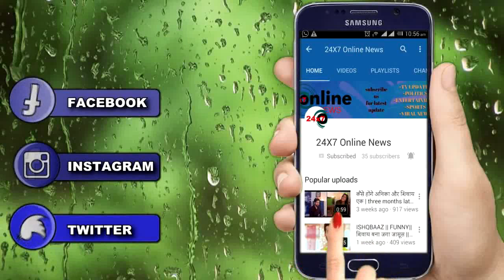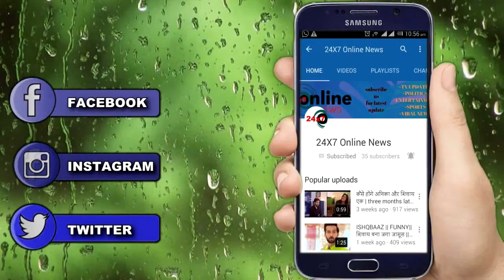Sns 2 || ऐन वक्त पर अनंत बचाएगा गहना के सिले हुए कपड़े, रंगे हाथों पकड़ा जाएगा दोषी